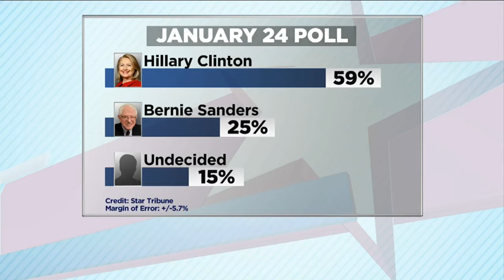For The First Time In Years, Minnesota's Caucus Matters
The Minnesota caucuses are in two weeks and Democratic presidential hopefuls have been making the state a priority, Esme Murphy reports (2:01). WCCO 4 News at 10 - Feb. 15, 2016